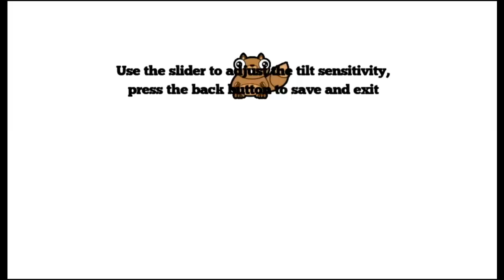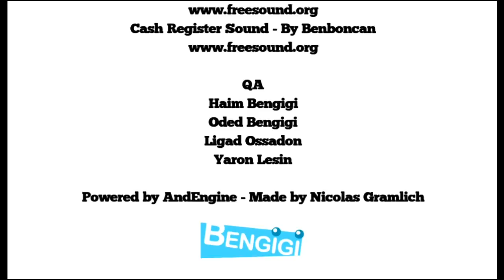Noogra Nuts - Gameplay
Watch Noogra Nuts Gameplay, Classic mode & New Survival mode